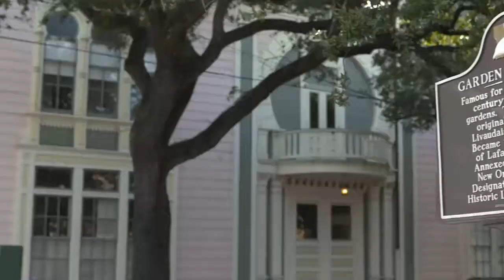New Orleans Police Dept.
Michael Harrison from the New Orleans Police Dept. and Mike Edmonson from the Louisiana State Police talk to you about how to have a safe and enjoyable trip in New Orleans.